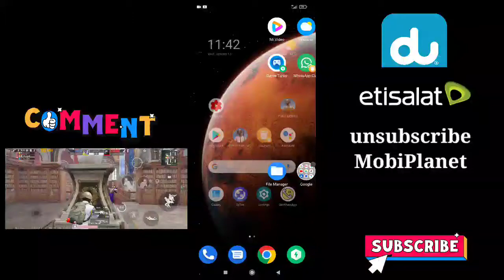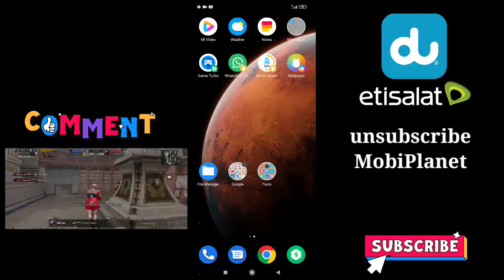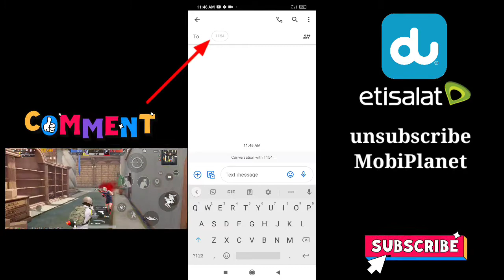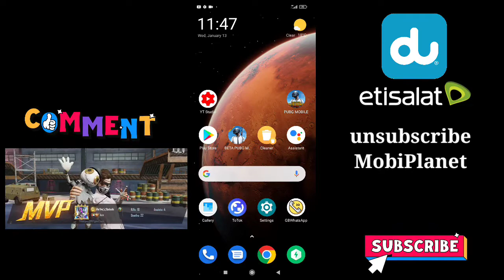how to unsubscribe MobiPlanet etisalat in DU deactivate third party services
etisalat new monthly call packag for Pakistanis big offer 2,000 Minutes 20,000 SMS / for 30 days
etisalat india calling offer 5 fils per minute 2,000/minute, 20,000/SMS AED.99 for 28 days India pkg

how to DU balance credit transfer to Etisalat & DU / DU sim k balance kaise transfer karen/ 2020

How to check du credit balance and get loan AED.5 check du balance and credit 2020

How to activate Non-stop Data package unlimited internet for 30 days it du |2020 du data package

@Muhammed Shamim
                            Helpful video

"Keyword"
"how to deactivate third party services in etisalat"
"how do i cancel my etisalat subscription"
"1111 etisalat unsubscribe"
"how to cancel all etisalat auto renewal"
"1111 etisalat unsubscribe code"
"how to check active services in etisalat prepaid"
"how do i disable etisalat third party services"
"how do i unsubscribe from etisalat 1111"